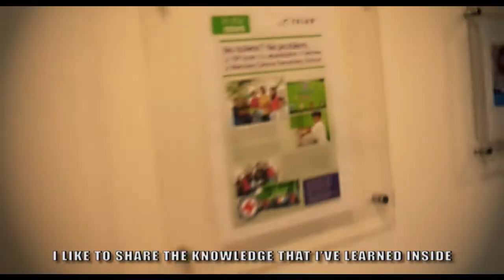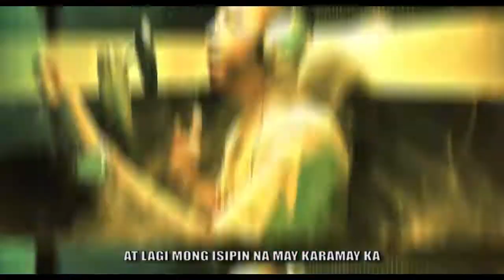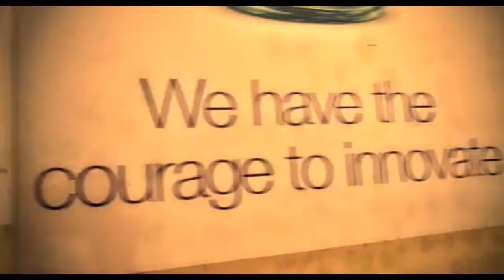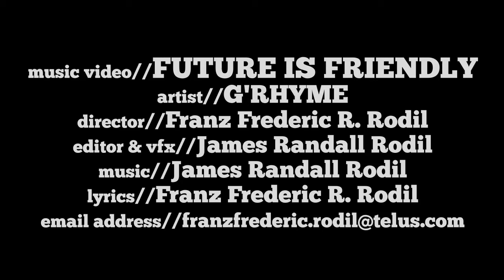G'Rhyme - Future is Friendly (official music video)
Official Song Lyrics by: G'Rhyme of XO ICY

In house video / post production:
Jay Gezzy of Raw Deal Pictures

Song recorded and mastered at:
R.U.R.A.L. Studios

R.U.R.A.L. LLC.
© Realest Underground Renaissance Artist Label 2013